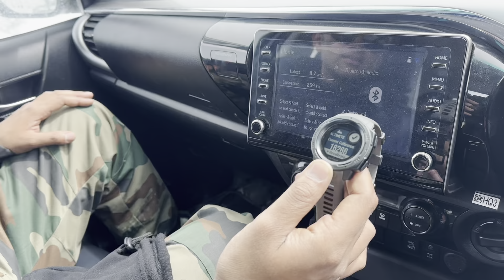Jitni Tagdi Kalol Humare sath hui kisi ke sath na ho |Shinkula Par Fas Gaye | Hilux | Drive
hum zojila se aaye ki yahan se nikal jaege aur sare raste esa hua jaise mano koi chah raha ho ki hum na ja skein..plans exicute hi nahin ho rahe the humare koi bhee bus pareshan hi ho rahe the sab jagah hum.